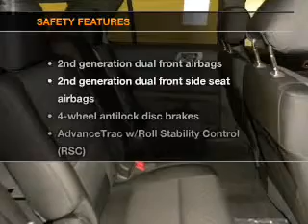2013 FORD EXPLORER - Carson City NV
Year: 2013
Make: FORD
Model: EXPLORER
Trim: 4WD 4DR XLT
Engine: 3.5 liter 6 cylinder 24 valve MPFI DOHC Flexible Fuel
Transmission: AUTOMATIC
Color: BLACK
Mileage: 5
Address:
3660 South Carson Street